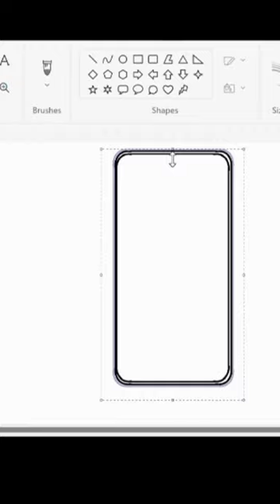How to draw iPhones in laptop by use ms paint, artistfromart mspaint drawing art #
Used in this Video 👇

HP Laptop (12Gen core i3)
Mouse logitech (wireless)
Keyboard logitech (with wired)
Mobile (redmi 9)

• how to simple drawing
• how to draw
• simple drawing
• ms paint me drawing kaise banae
• ms paint me simple drawing kaise banae
• mobile drawing
• I phone📱drawing
• laptop me drawing kaise banae
• Drawing kaise banae
• drawing channel